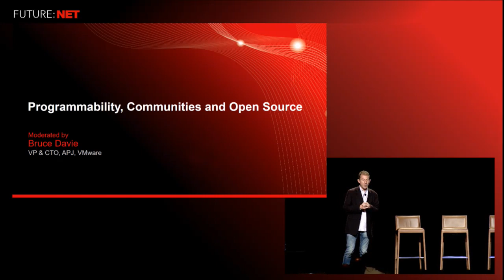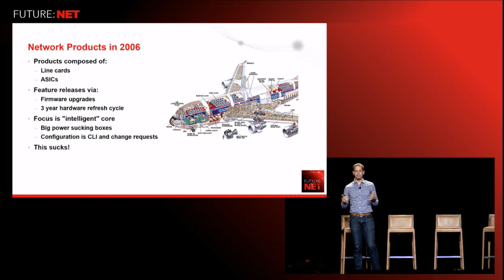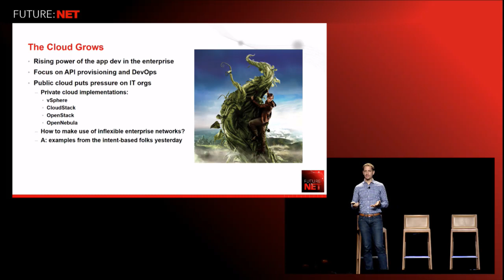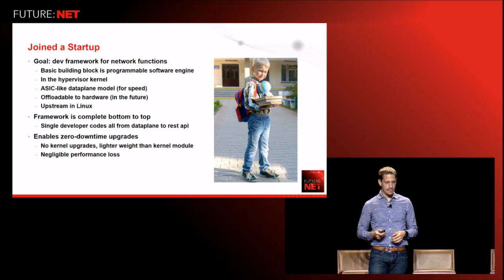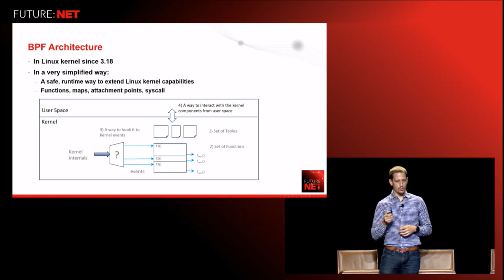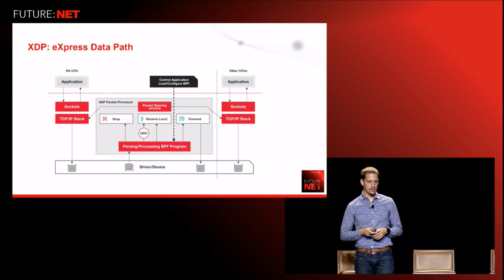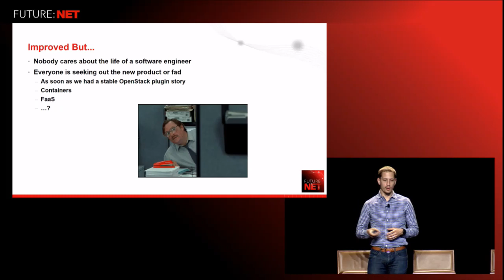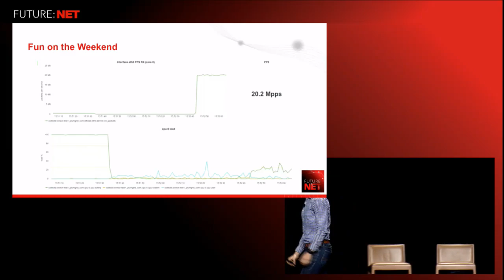future:net 2017 - The Rise of Programmable Networks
Speaker: Brenden Blanco; Staff Engineer at VMware

Full Session Abstract: How networking development has changed in the past 10 years, moving from once-a-year product releases to continuous open source development. 1. From hardware and firmware to containers and BPF 2. Different SDN approaches – specifically BPF 3. Looking forward to further BPF developments 4. Analytics and Monitoring 5. SmartNICS 6. BPF in the Cloud